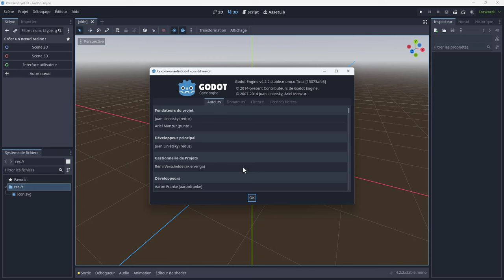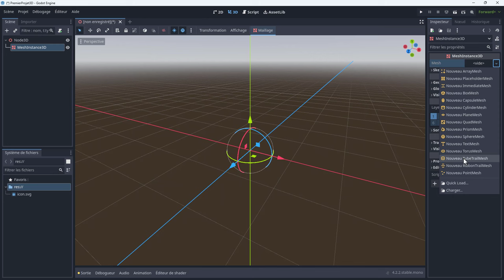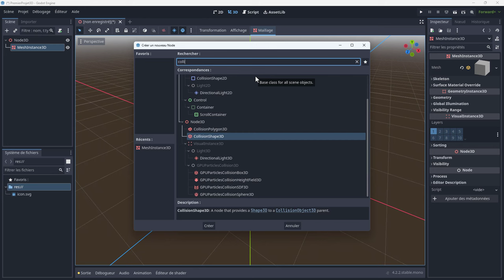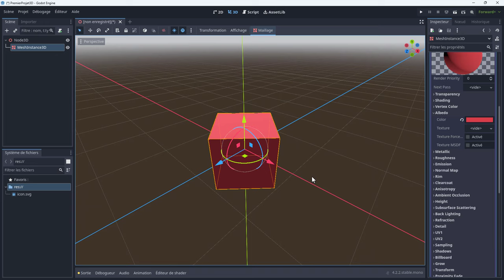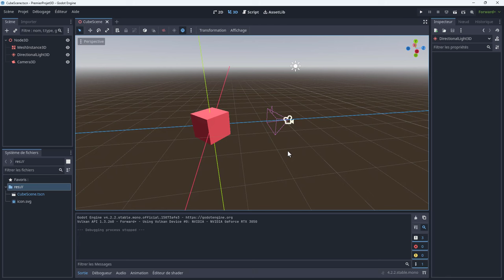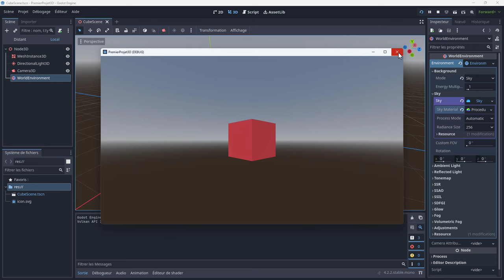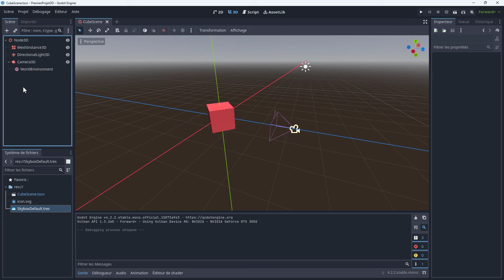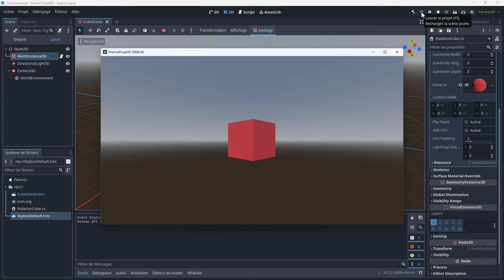De Unity à Godot engine : 16 Premier contact avec la 3D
Bienvenue dans cette série de vidéos où nous comparons Unity et Godot Engine !
Dans cet épisode, nous faisons nos premiers pas dans la 3D en explorant les différences et similitudes entre ces deux moteurs de jeu.
Vous découvrirez comment chaque moteur aborde la création d'objets 3D, les outils disponibles .
Nous mettrons en lumière ce qui fonctionne mieux dans chaque moteur, leurs points forts et leurs faiblesses.
Que vous soyez un développeur expérimenté ou un débutant curieux, cette série vous aidera à choisir le moteur qui vous convient le mieux pour vos projets 3D.